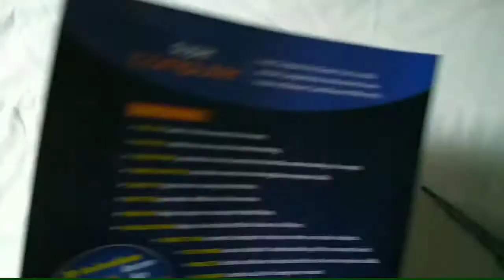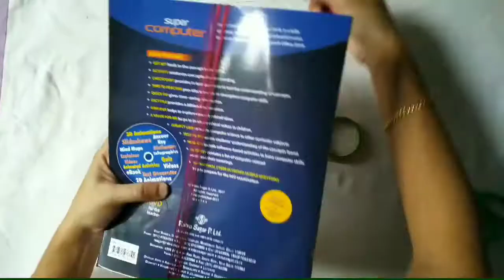silkthread bangle / വള ഉണ്ടാക്കാം/ കുട്ടികൾക്ക് ഉടുപ്പിനു യോജിക്കുന്ന വളകൾ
Jisnabaiju - മലയാളം ക്രാഫ്റ്റ് videos ഉള്ള ഒരു ചാനൽ .ജ്വല്ലറി ,ക്രാഫ്റ്റ് ഐറ്റംസ് ഉണ്ടാക്കാൻ നിങ്ങളെ സഹായിക്കുന്ന ഒരു ചാനൽ ആണ് ഇത്.കുട്ടികൾക്ക്  സ്കൂൾ എക്സിബിഷന്  പങ്കെടുക്കുവാൻ ഉള്ള ideas,അവധിക്കാലം പ്രയോജനകരമായി  എങ്ങനെ ഉപയോഗിക്കാം  ഇതൊക്കെ ഇവിടെ  കാണാം .

This channel provides videos for kids. videos mainly focus on easy jewellery making. vacation special paintings,Hobby ideas, fabric painting, Emboss painting, easy flower making.You will learn to make craft items for school exhibition.